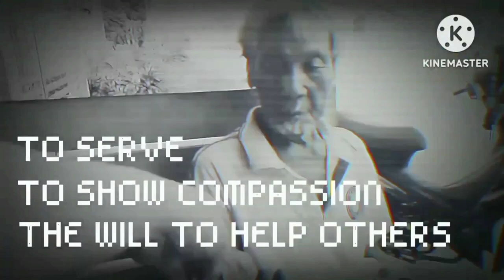Napabili ako ng paborito kong suso,lumpiang shanghai at kamias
Nanguha ng suso para may maitulong